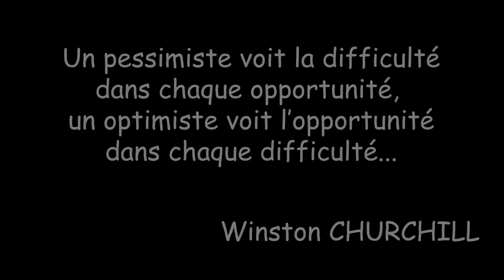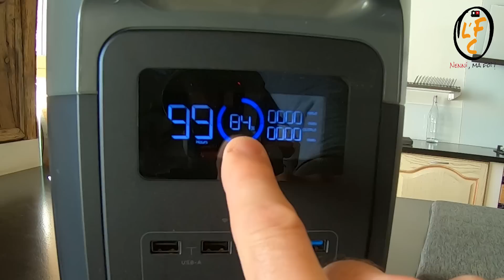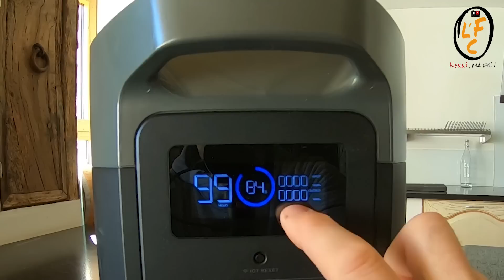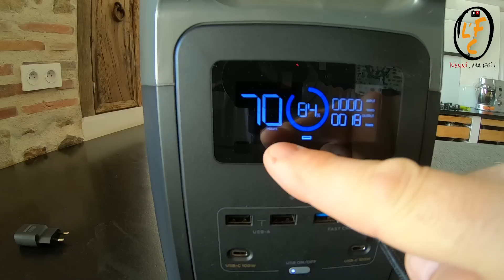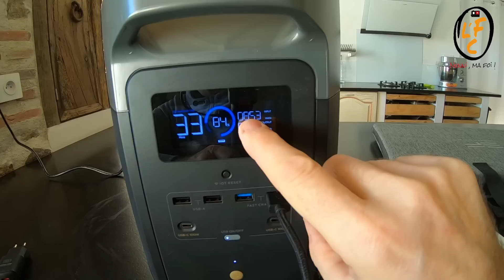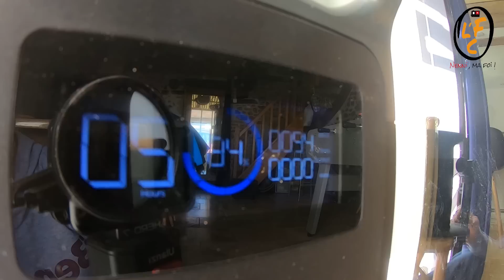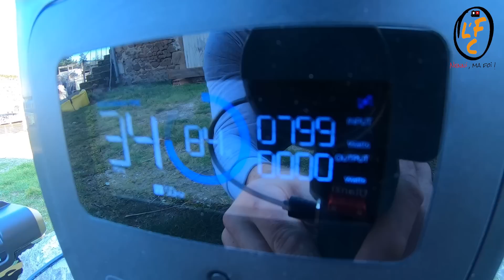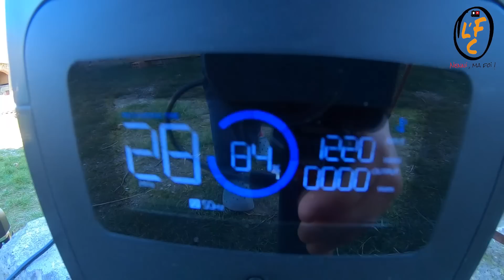Centrale électrique portable autonome ECOFLOW Delta Max (2016 Wh) Présentation (sous-titrée)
Bonjour, comme je vous l'avais annoncé, il y aura quelques partenariats sur la chaîne. La société
@EcoFlowTech m'a envoyé son Delta Max 2000, ainsi qu'un panneau solaire de 110 W afin de vous faire une présentation de ce produit.

Cette vidéo fera donc le tour de cette centrale électrique autonome à rechargement solaire et rechargement sur secteur.

Je ne pouvais me contenter d'une simple présentation, et je vous ai réalisé une deuxième vidéo
qui testera les limites de cette centrale.

Lien vers la vidéo du test en condition charpente

Merci de cliquer sur le lien ci-dessus pour passer votre commande, puis d'indiquer EDDY5 avant le paiement

 Connecteurs MC4

Cable solaire

Clé mC4 Knipex

Caractéristiques du DELTA Max (2000)

Poids net
Environ.  (22 kg)

Dimension
49,7 x 24,2 x 30,5 cm

Température de charge
(0 à 45 °C)

Température de décharge
(-20 à 45 °C)

garantie
24mois

Méthode de recharge
Prise murale CA, adaptateur de voiture 12 V, panneau solaire, générateur intelligent, batterie supplémentaire intelligente

Temps de recharge complet
1,6 heures (CA) 21 heures (chargeur de voiture 12 V) 5,6 à 11,2 heures (avec 4 panneaux solaires de 110 W) 4,2 à 8,4 heures (avec 4 panneaux solaires de 160 W) 3,2 à 6,3 heures (avec 2 panneaux solaires de 400 W)

Capacité
2016Wh

Chimie cellulaire
MR

Cycle de vie
800 Cycles à 80% + capacité

Essais et certification
CE DEEE CTP RCM KC

Entrée de charge CA (alimentation)
Charge X-Stream (2000W max)

Entrée de charge CA (tension et ampérage)
220-240V~50Hz/60Hz, 10A

Entrée de charge solaire
11-100V 10A maximum, 800W maximum

Entrée de charge de voiture
Prend en charge la batterie 12V/24V, 8A par défaut

Sortie CA (x4)
Onde sinusoïdale pure, 2 400 W au total (surtension 4 600 W), 230 V~ (50 Hz/60 Hz)

Puissance maximale des appareils pris en charge par X-Boost
3000W

Sortie USB-A (x2)
5V 2.4A, 12W max, par port

Charge rapide USB-A (x2)
5 V/2,4 A, 9 V/2 A, 12 V/1,5 A, 18 W max.

Sortie USB-C (x2)
5/9/12/15/20V 5A, 100W max

Sortie chargeur de voiture (x1)
12,6 V/10 A, 126 W maximum

Sortie DC5521 (x2)
12,6 V/3 A, par port

Batterie supplémentaire intelligente
Prend en charge jusqu'à 2 batteries supplémentaires DELTA Max Smart (vendues séparément)

Générateur intelligent
Pris en charge (vendu séparément)

Wifi
Prise en charge

🎥 MATERIEL VIDEO 🎥